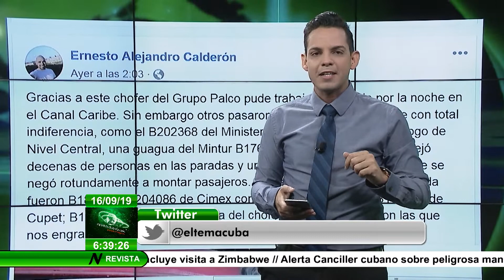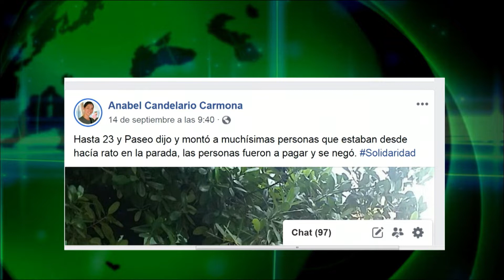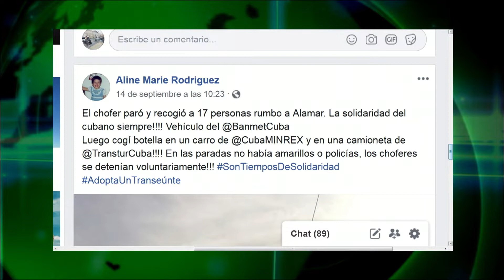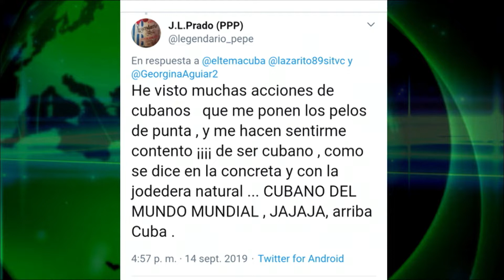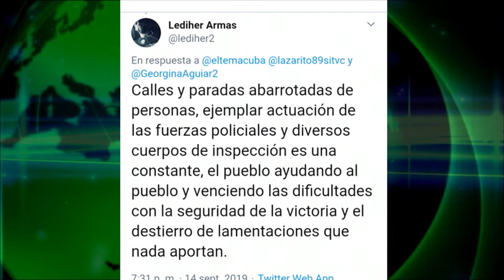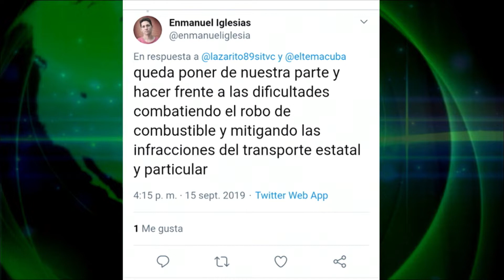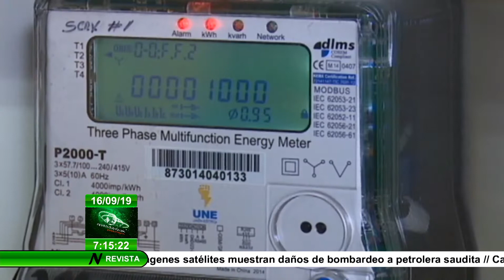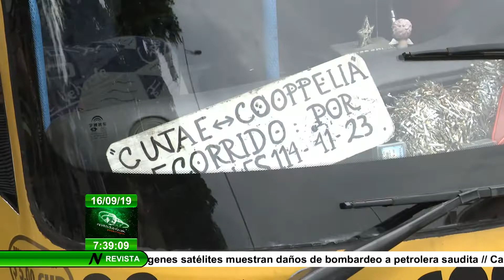RESPUESTA DE CUBA ANTE DÉFICIT DE COMBUSTIBLE (1RA PARTE)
EL TEMA DE LA SEMANA ABORDA LA SOLIDARIDAD EN TIEMPOS DE RESTRICCIONES ECONÓMICAS. EN EL ACTUAL CONTEXTO ¿CÓMO VIVIMOS LOS CUBANOS ESTE ASUNTO? EMISIÓN LUNES 16 SEPT 2019 SÍGANOS en nuestra cuenta oficial en Twitter @eltemacuba @lazarito89sitvc @GeorginaAguiar2